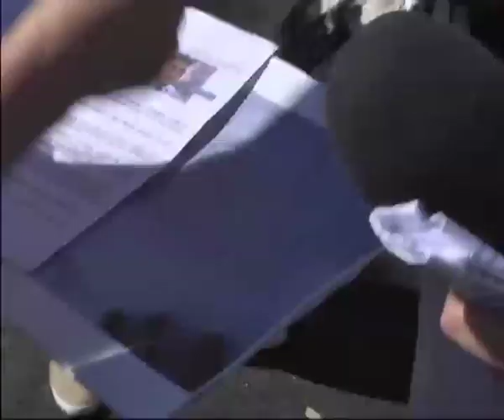Ток-шоу "На часі": Володимир Гройсман, віце-прем’єр-міністр України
В Україні оголошено перший день перемир’я. Ми на повну качаємо газ зі Словаччини. Загалом, за словами прем’єр-міністра Арсенія Яценюка, таким чином маємо замістити до 60% поставок російського газу. То  чи варто так само жорстко економити енергоресурси? Крім того, чи стане Вінниця багатшою після проведення реформи місцевого самоврядування? І чи обіллється крижаною водою екс-мер Вінниці Володимир Гройсман? Про це та більше говорити з ним особисто. Гість студії – віце-прем’єр-міністр України.